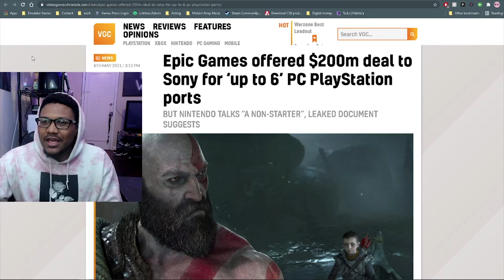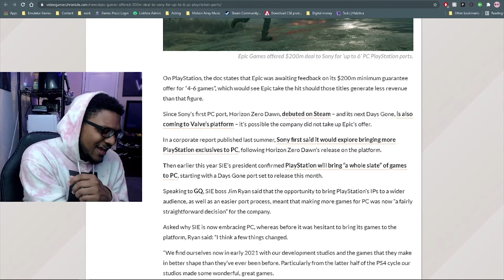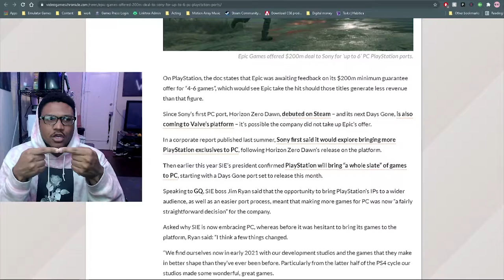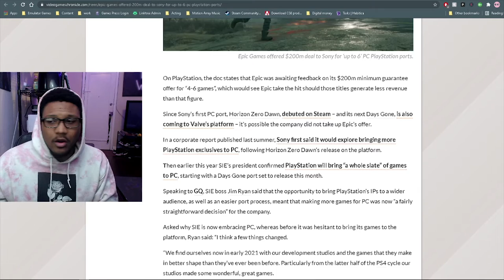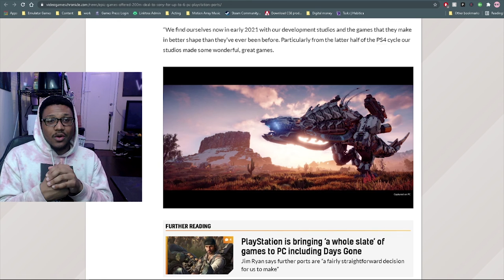GOD OF WAR COMING TO EPIC GAMES STORE!?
With Playstation games now coming to PC there is kind of a race to see who can get them first. Steam or Epic Games? Even with Epic Games vs Apple going on right now they still want those PS5 Exclusives just in time for a PS5 Restock.